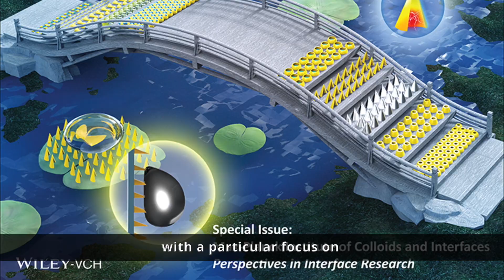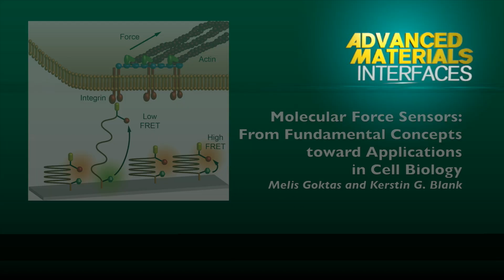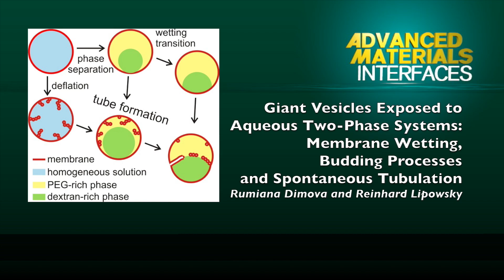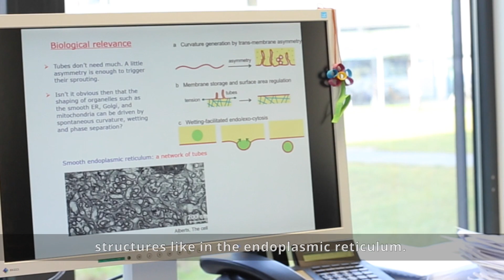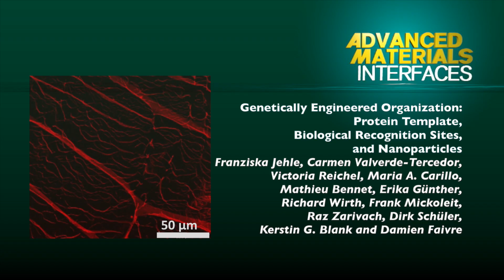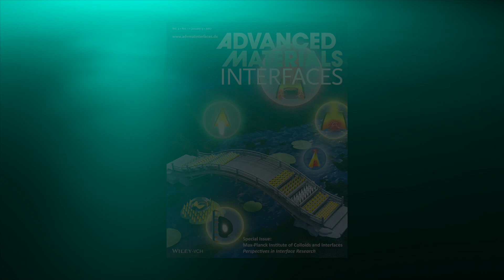Advanced Materials Interfaces: Special Issue on Perspectives in Interface Research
Advanced Materials Interfaces published a Special Issue on the occasion of the 25th anniversary of the Max-Planck Institute of Colloids and Interfaces “Perspectives in Interface Research”. The Special Issue includes a selection of contributions in colloid science where the interface plays an important role.